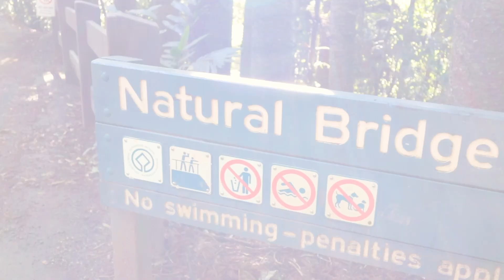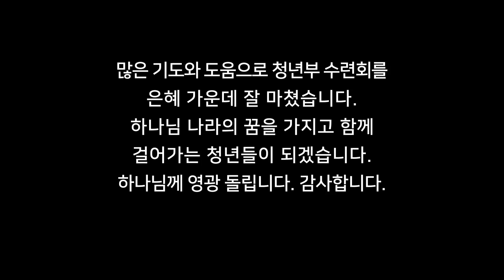2024 청년부 수련회 - 브리즈번한인중앙장로교회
2024 청년부 수련회 - 브리즈번한인중앙장로교회

Lyrics by 송민선
Composed by 김채림
WELOVE CREATIVE TEAM